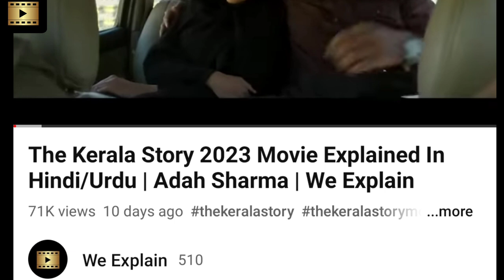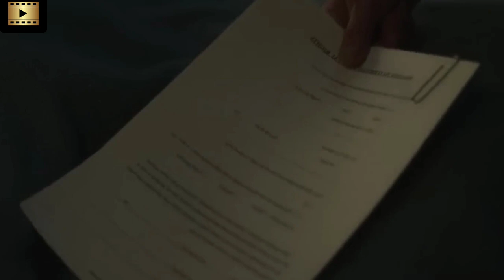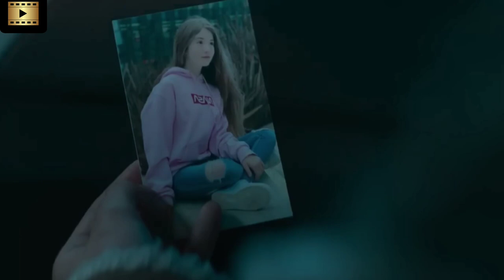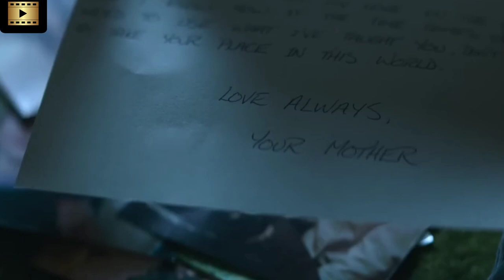Survival Story | एक माँ ने अपनी बेटी को गुंडों से कैसे बचाया | The Mother 2023 Movie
The Mother is a 2023 American action thriller film directed by Niki Caro with a screenplay by Misha Green, Andrea Berloff and Peter Craig, from a story by Green. The film stars Jennifer Lopez, Joseph Fiennes, Lucy Paez, Omari Hardwick, Paul Raci, and Gael García Bernal.

•Credits•

Screenplay by- Misha Green, Andrea Berloff, Peter Craig
Story by- Misha Green
Produced by-Jennifer Lopez, Elaine Goldsmith-Thomas, Benny Medina, Roy Lee, Miri Yoon, Marc Evans, Misha Green
Starring- Jennifer Lopez, Joseph Fiennes, Lucy Paez, Omari Hardwick, Paul Raci, Gael García Bernal
Cinematography- Ben Seresin
Edited by- David Coulson
Production Companies- Nuyorican Productions, Vertigo Entertainment

Background Music Credit- Storytelling - Music Backsound Cinematic Free Nocopyright By Dreamvoidplay x Dreamplay

the mother 2023 ending explained in hindi
the mother 2023 full movie
the mother 2023 movie explained in hindi
the mother 2023 trailer
the mother ending
the mother explained in hindi
the mother full movie in hindi
the mother hindi review
the mother movie clips
the mother movie in hindi
the mother movie scenes
the mother movie status
the mother movie trailer
the mother review
the mother summary
jennifer lopez
netflix